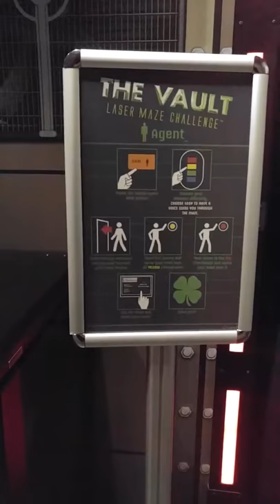VAC HOUSE OF WAX, upstairs to the vault